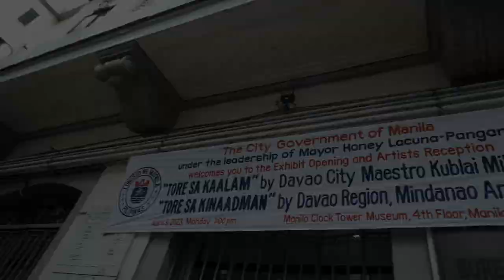Kublai Millan at the Manila Clock Tower Museum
Ray Mudjahid Ponce Millan, better known as Kublai Millan is a creative artist from Cotabato City, Mindanao. Known for his giant sculptures, he is also an art photographer, painter, digital artist and performance artist, and his works are currently on exhibit in the Manila Clock Tower Museum, together with 24 mentors and mentees from Lunang Mentoring Program Davao Region.

I was invited by the very sophisticated curator ma'am Elba Cruz to visit and really lucky to see Kublai Millan in person today with his wonderful works!

Check these proud Mindanaoan artworks from Tuesday to Friday 10am to 3pm, starting today until June 2, 2023. Strictly by online appointment at the Manila Clock Tower Museum page! 😉